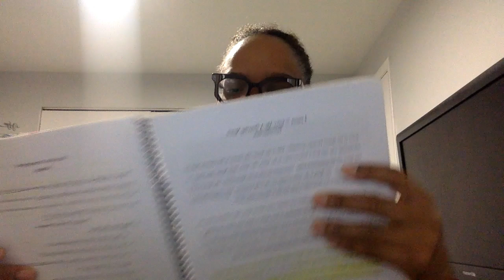The Principles of Prayer Series#7 on Give me a Praying Spirit